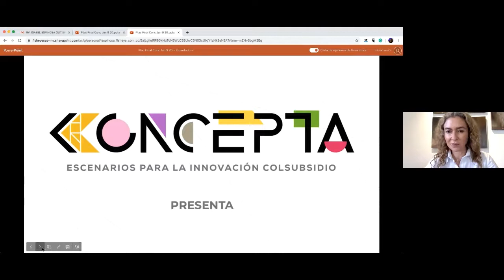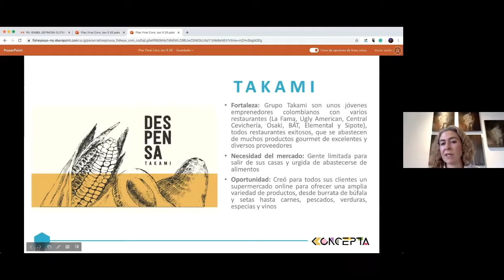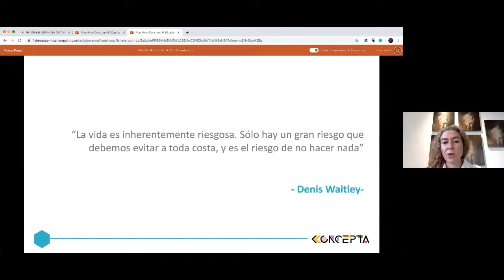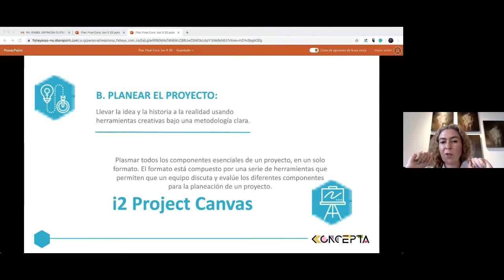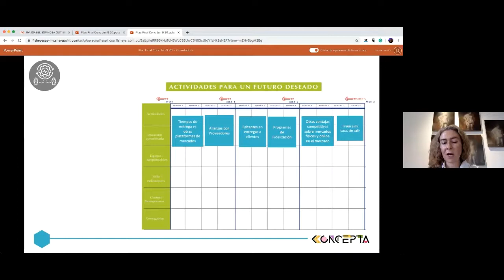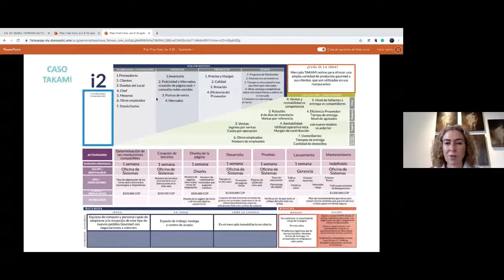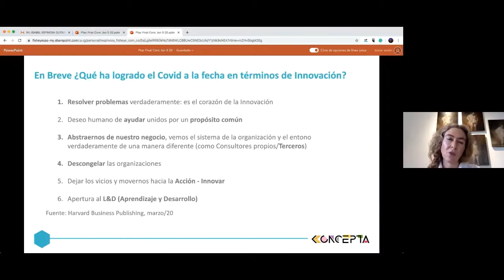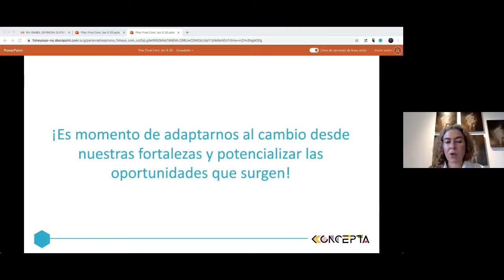Charlas de innovación para Empresas | Colsubsidio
Diversos expertos te guiarán en el aprendizaje de innovación: tendencias a raíz del COVID-19, estratégica en tiempos incertidumbre y prospectivo para anticiparse a la crisis.